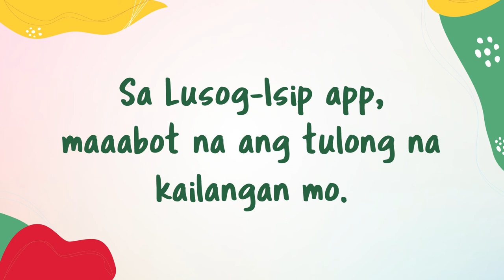Introducing: Lusog-Isip | Mental Health and Self-care App (Filipino)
Ngayon may katuwang ka na upang matulungan kang mapangalagaan ang iyong sarili at kaisipan araw-araw. Sa Lusog-Isip, ang tulong ay nagsisimula sa isang tap lang!

Care for yourself and Care for Others para sa Healthy Pilipinas!